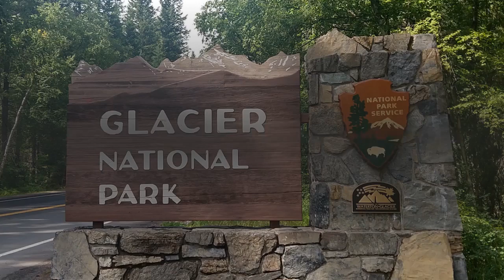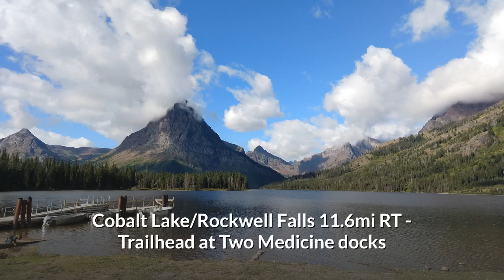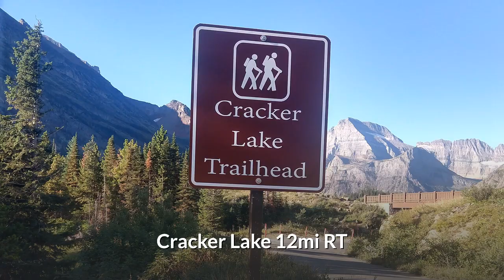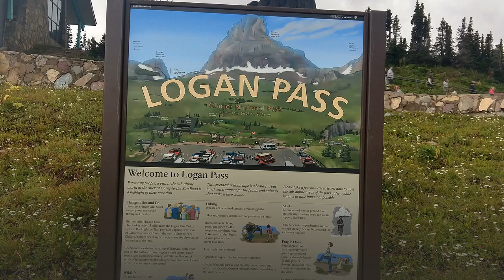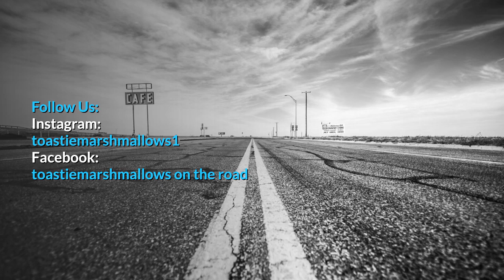Hiking in Glacier National Park for Folks over 50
We have several weeks over the past two summers (2019 and 2018) hiking in Glacier. Most of our hikes left out of the Two Medicine area, but a few shown are out of Many Glacier. We are both over 50 and not in super great condition (but we do walk a lot) and all of these trails were do-able for us, if you are wondering what trails you might think of attempting while in Glacier.